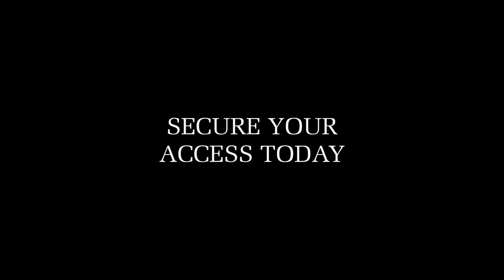Trailer "Future of Work" - Presidents Summit, October 6, 2017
Digital technology is changing how we organize work. How do you as a leader stay immediately responsive to opportunities and threats to the workforce? What skills do you need to transition to a successful future?

A team of professors from Saïd Business School of Oxford will attend our summit to deliver key talks on how to lead in the future of work.

LOCATION:
Comwell Conference Center Copenhagen features a uniquely central location in the heart of Ørestad, with its own Metro station just 10 minutes from the Copenhagen city centre and 5 minutes from Copenhagen Airport.